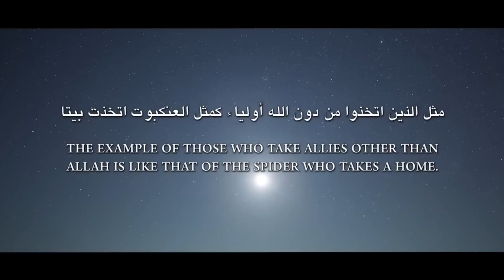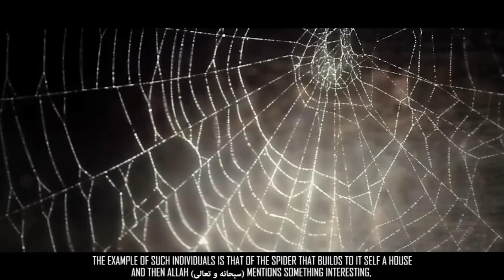АЛЛАХ УДИВИТЕЛЬНО ОПИСАЛ ПАУКА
Реквизиты сбора:

Номер карты Сбербанк:
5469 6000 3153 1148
На имя: Бекхан Хамхоев
BEKKHAN KHAMKHOYEV

ADAM BOGATYREV

Казахстанский счет нашего фонда:
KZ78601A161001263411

БаракаЛлаhy фийкум!